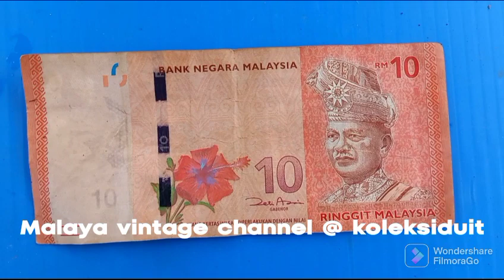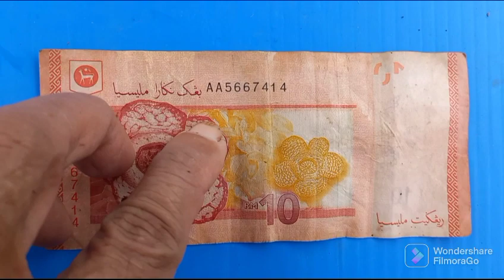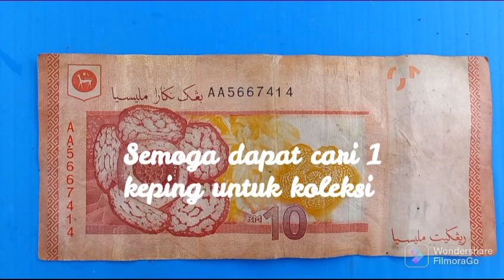RM 10 Fancy : AA56657414 yang First Prefix dan Solid Prefix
First Prefix dan Solid Prefix nombor siri  ke 11 RM 10 yang ditandatangani oleh Gabenor Tan Sri Dato' Sri Dr. Zeti Akhtar Aziz.

Terima kasih .